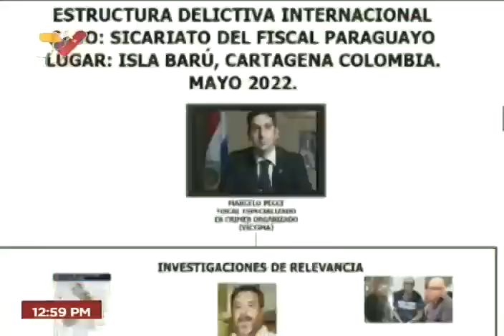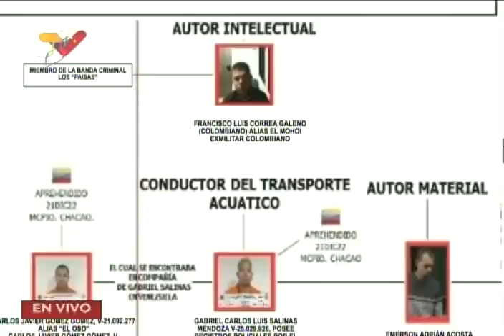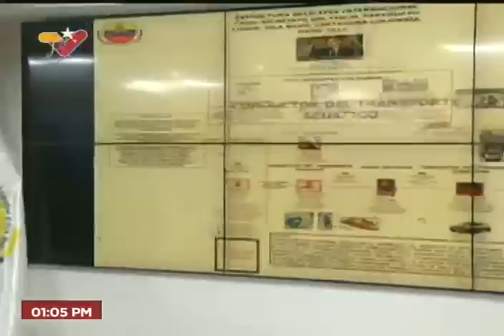Caso Marcelo Pecci: Capturan a venezolanos que asesinaron a fiscal paraguayo, rueda de prensa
22 de diciembre de 2022. Remigio Ceballos Ichaso, ministro de relaciones interiores de Venezuela, ofreció una rueda de prensa este jueves 22 de diciembre de 2022 sobre la captura de Gabriel Carlos Luis Salinas Mendoza, coautor del sicariato del fiscal paraguayo Marcelo Pecci, así como a Carlos Javier Gómez, relacionado con el homicidio.

USDT o Bitcoin (BEP20): 0xef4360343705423a24119205eeb1de2a10fd23f4

USDT (TRC20): TQJB86JZjF5Kt1C7f322aax4iyD6x65UcV

Petros: PFfDUW3cj1WD7cUPYg9MK2EtgG5nUgVzuc